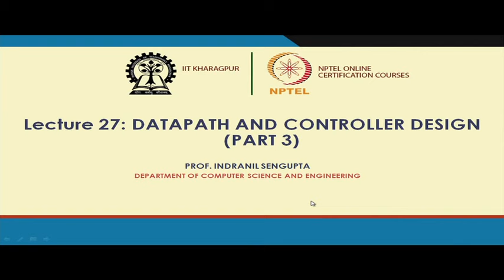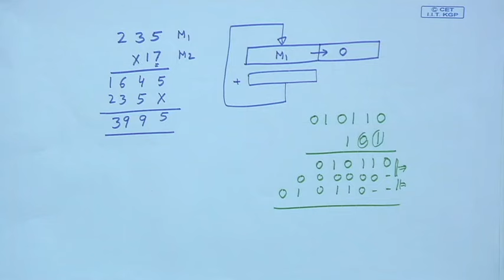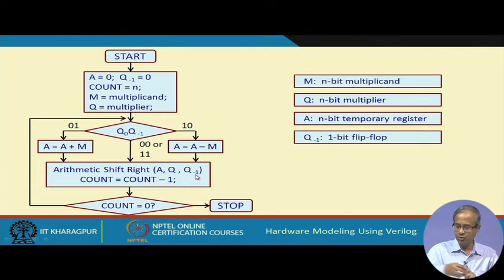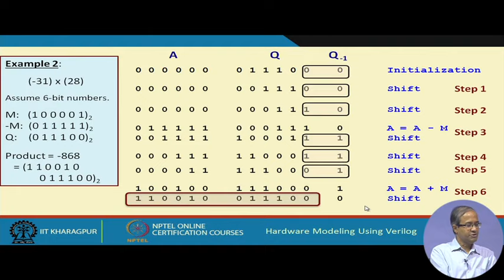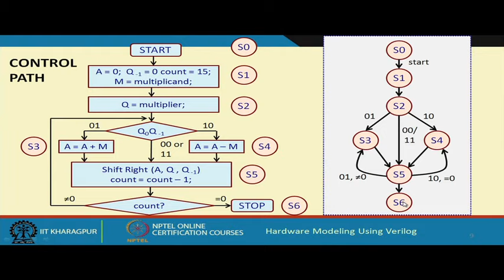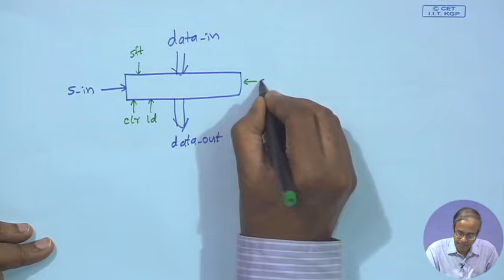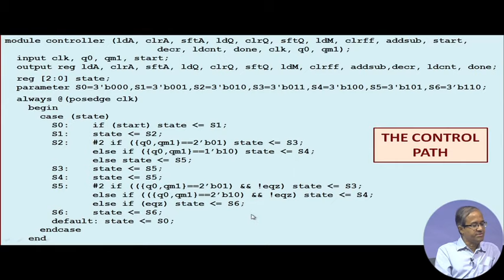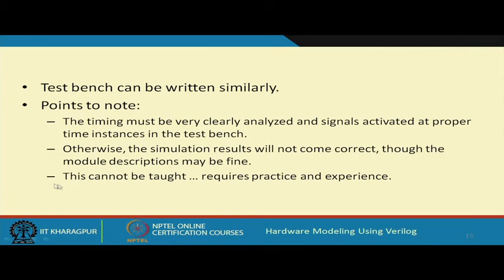DATAPATH AND CONTROLLER DESIGN (PART 3)